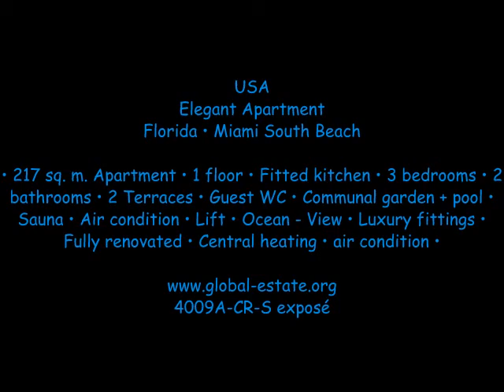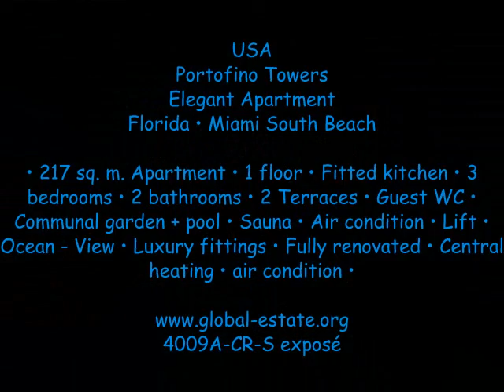USA Florida Miami South Beach Portofino Towers Apartment global-estate Ref 4009A-CR-S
USA
Portofino Towers
Elegant Apartment
Florida • Miami South Beach

• 217 sq. m. Apartment • 1 floor • Fitted kitchen • 3 bedrooms • 2 bathrooms • 2 Terraces • Guest WC • Communal garden + pool • Sauna • Air condition • Lift • Ocean - View • Luxury fittings • Fully renovated • Central heating • air condition •

4009A-CR-S exposé